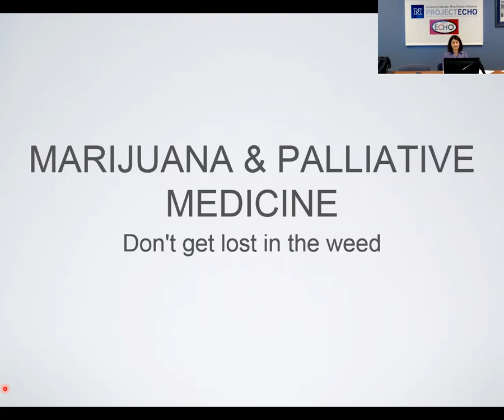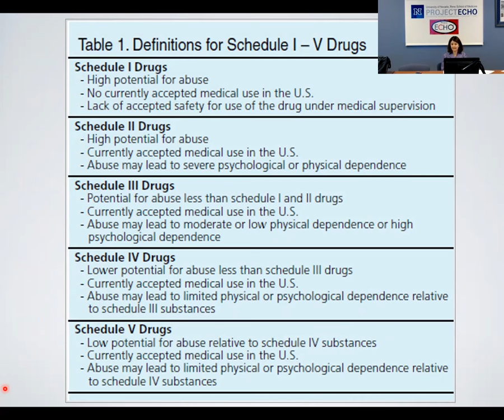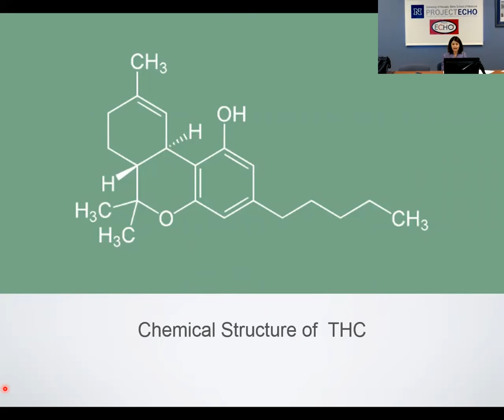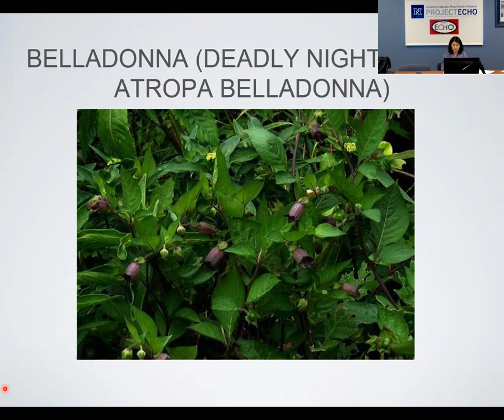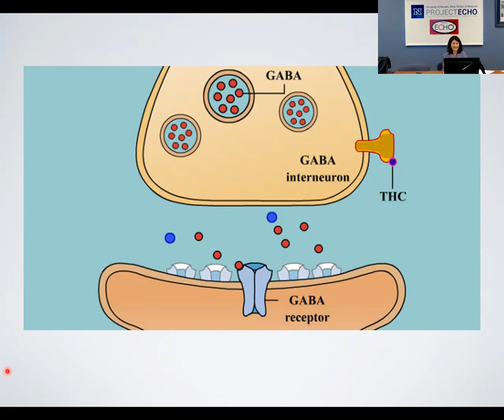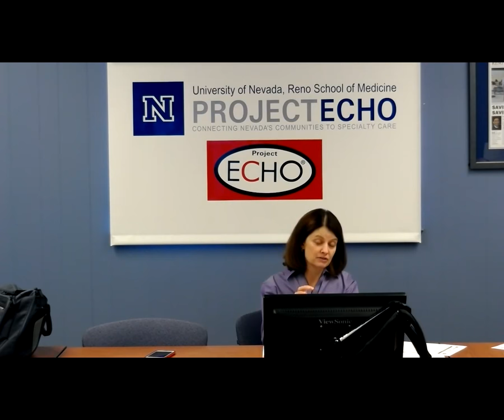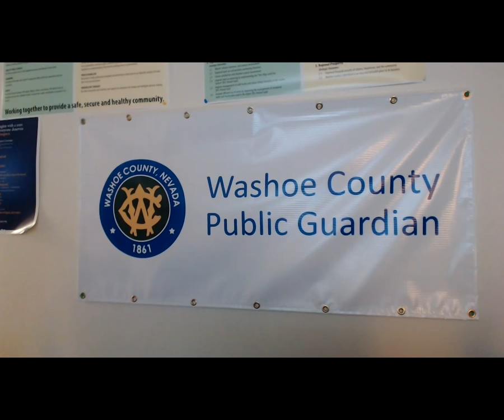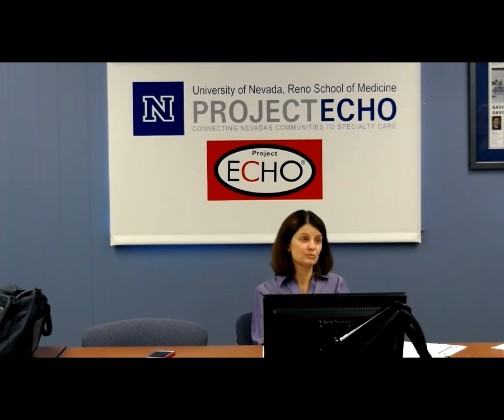Geriatric ECHO: Marijuana & Palliative Medicine - 6/21/17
Metastatic Lung Cancer (0:45)
Back & Shoulder Pain (1:45)
World Health Organization (1:50)
Medical Marijuana Patient Card (3:20)
Cannabis Sativa (4:14)
Marijuana is a Controlled Schedule 1 Controlled Substance Drug Scheduling (5:11)
Federal Marijuana Law (6:16)
History of Mariuana Use (6:56)
Cannabidiol (7:56)
Marinol (11:11)
Cocaine (12:41)
Bellnadonna (12:46)
Roger Adams (13:31)
Medicinal use of cannabis in the United States: hisorial perspectives, current trends, and future directions. (14:21)
Endocannabinoid System (16:01)
Mode of action (16:31)
Annunal U.S. Deaths from Marijuana (17:26)
Connecticut Hospice to Study Medical Marijuana as an alternative to opiods (19:21)
Discussion (21:46)